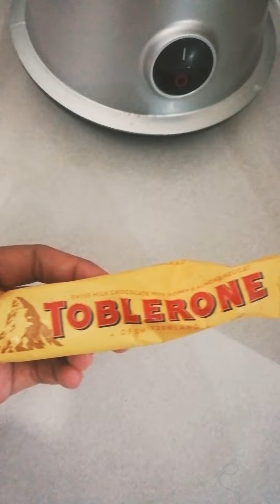Cadbury chocolate ice blended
Steps 👇

1- masukkan hot chocolate drink 3in (cadbury)

2- masukkan 3 biji coklat (apa2 jenama boleh digunakan)

3- masukkan ais

4- campur susu cair dan air setengah cawan

Siap! ~

Next video adalah tentang cara pembuatan kuih bahulu asli. Nantikan🤗